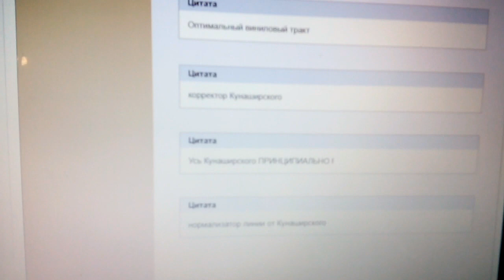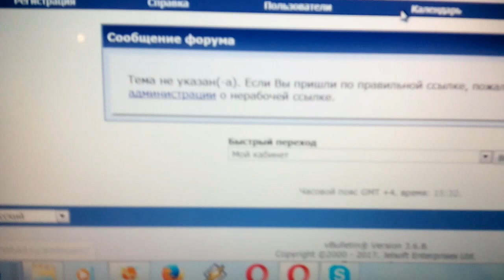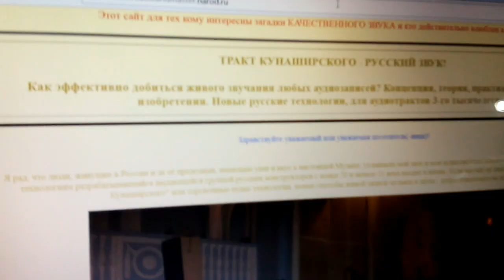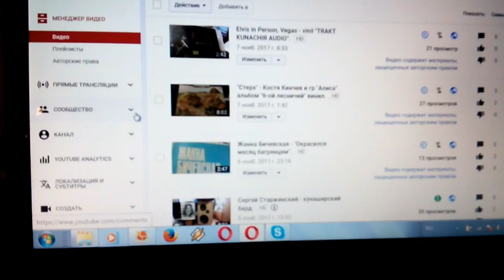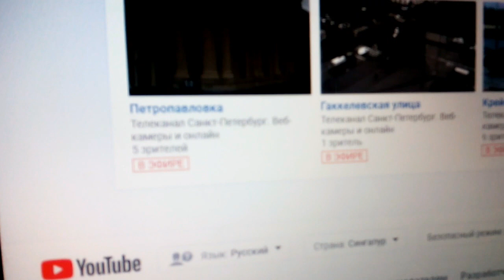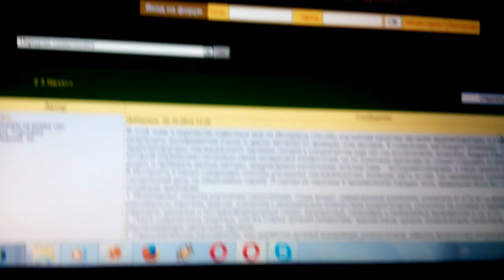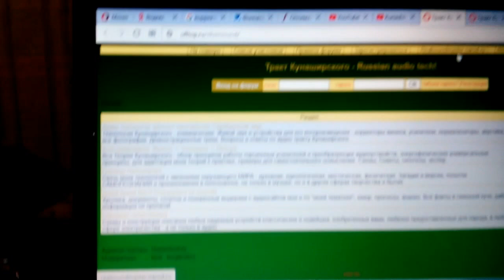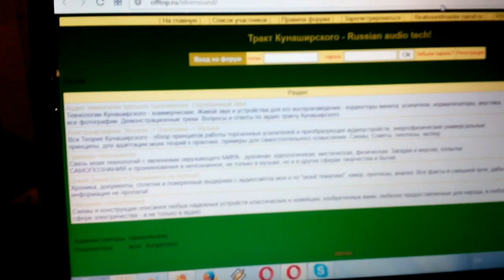Кто такой Юрьич?!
Прозаический ответ, на тривиальный вопрос, от  моих новых подписчиков, просто людей с небольшим " стажем " в аудио, случайно заглянувших на огонёк видеоканала, а также зелёной молодёжи, перетирающей чужие изобретения и старые кости в сети ВК.